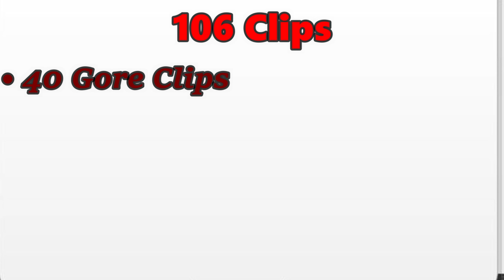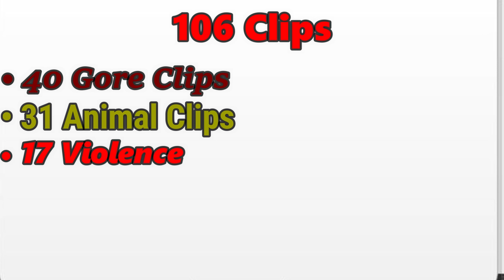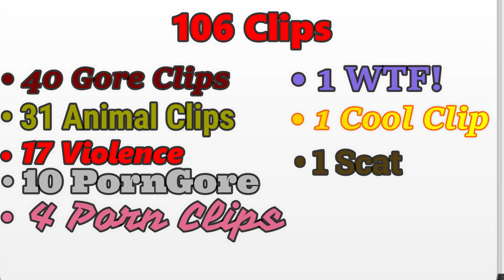Registros Fatais 3 Review